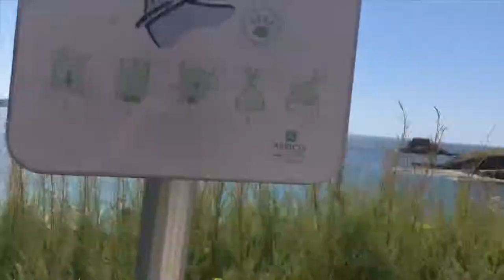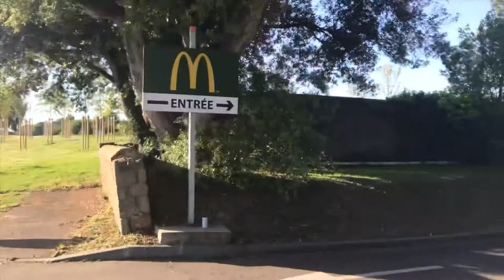Saint Malo, France. Pt 2. Castle walls and history. French McDonald’s.